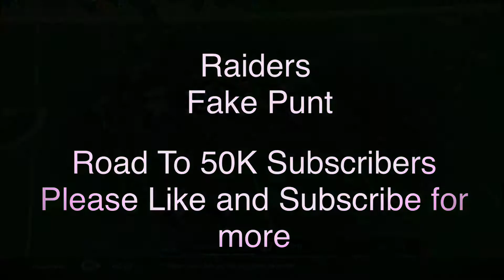Raiders fake punt